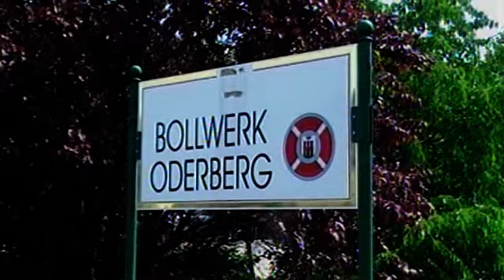Oderberg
Oderberg ist eine Kleinstadt am nördlichen Rand des Oderbruchs.  Die  Stadt liegt inmitten einer malerischen Landschaft aus Wäldern , Bergen und Seen.
Auf der "Alten Oder" startet regelmäßig ein Fahrgastschiff vom Oderberger Bollwerk.